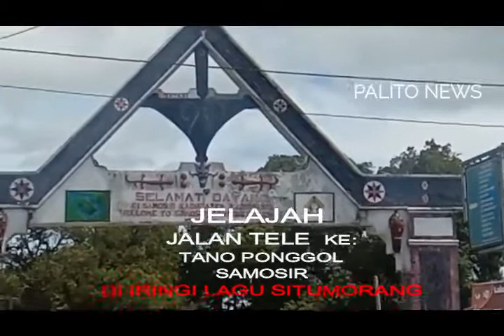JELAJAH Wisata# JALAN TELE -KE TANO PONGOL"30 Menit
Wisata Tano Ponggol#
 Samosir,Mulai dari Simpang Tele.